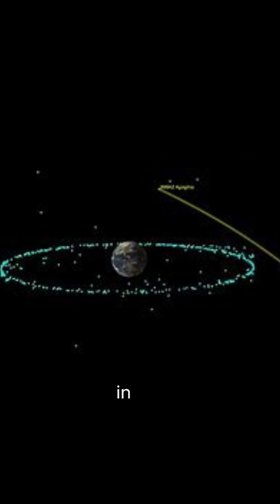"Apophis 2029: Asteroid under surveillance"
the upcoming close encounter of the asteroid Apophis in 2029 presents a fascinating opportunity to study and understand the risks associated with celestial objects approaching Earth. Find out how scientists are investigating this event and strategizing for potential collision threats.